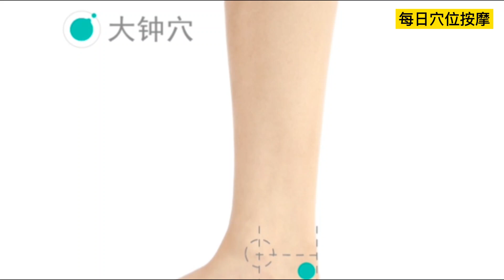每日穴位按摩- 大钟穴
【按摩大钟穴位的作用与好处】

    【主治病症】神经衰弱、精神病、痴呆、癔病；尿潴留，淋病；哮喘、咽痛、咳血、足跟痛、便秘、口腔炎，食道狭窄、疟疾。等。

    【作用功效】大钟穴，益肾平喘，调理二便。

    【穴位配伍】大钟穴配行间穴治虚火上炎之易惊善怒；大钟穴配鱼际穴治虚火上炎之咽痛；大钟穴配太溪穴、神门穴治心肾不交之心悸、失眠。